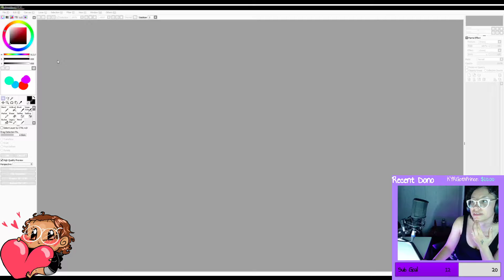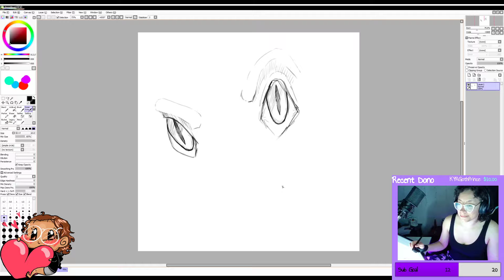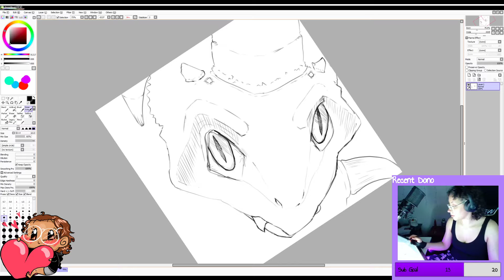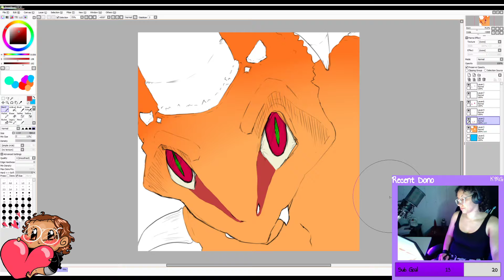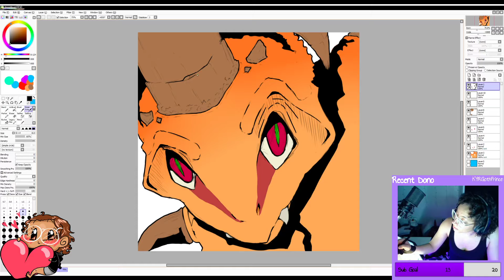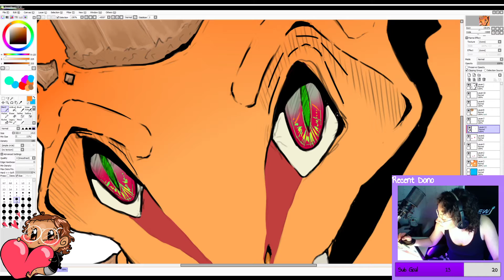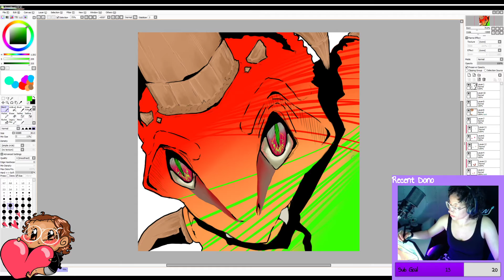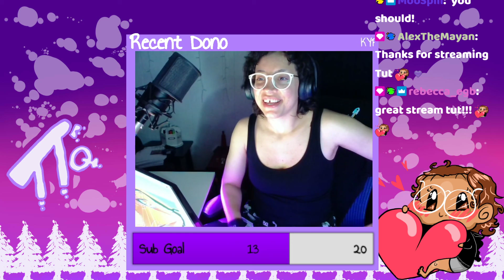Full Twitch Stream: Drawing Dino (Sep/08/2021)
Drew a dinosaurrrr buddy on my twitch stream!